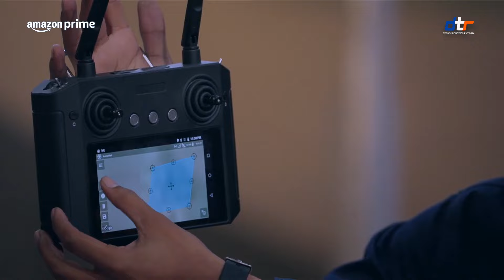Dtown Robotics at Mission StartAB brought to you by Amazon Prime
Exciting news! Our pioneering technology and drones are making a significant mark on Amazon Prime's TV reality funding show! 🚀🌟 Proudly originating from India, our drones and robotics solutions are in the spotlight. 🇮🇳✨

A heartfelt thank you to all our supporters, fellow founders, the robotics community, and our invaluable mentors who have been the guiding force throughout this incredible journey! 🙏🤖 Your unwavering support and guidance are instrumental in our success. 😊✨

Join us as we continue to turn aspirations into achievements. Don't miss this ride! 💡🤖